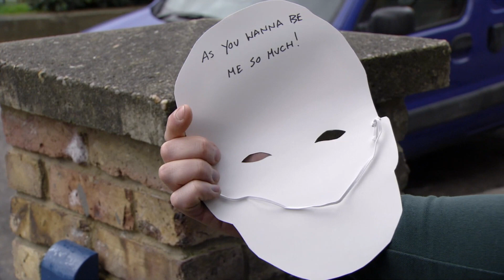Ben & Callum 20th May 2019 Part 1